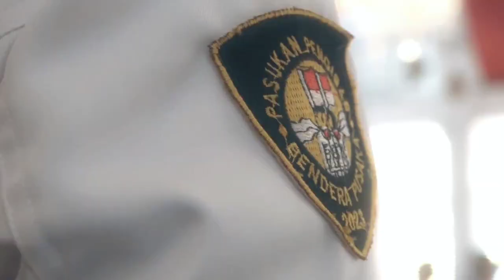Pengukuhan Paskibraka Kabupaten Kuningan Tahun 2023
Pengukuhan Paskibraka Kabupaten Kuningan tahun 2023, dikukuhkan secara langsung oleh Bupati Kuningan H. Acep Purnama, S.H., M.H. di Pendopo Kabupaten Kuningan, Rabu (16/8/2023) sore.